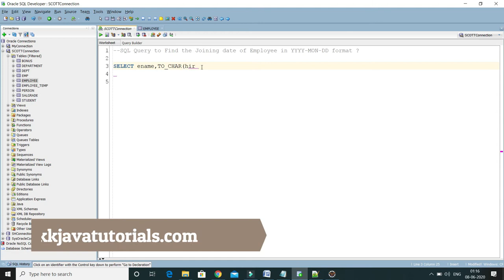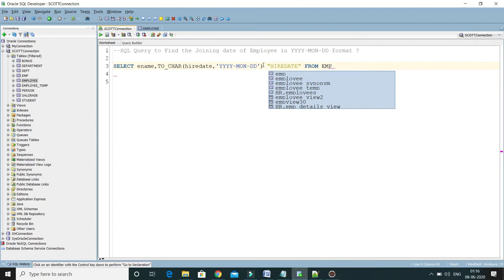SQL Query to Find the Joining date of Employee in YYYY-MON-DD format ?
About this Video:
In this video, we will learn how to write an SQL Query to Find the Joining date of Employee in YYYY-MON-DD format?